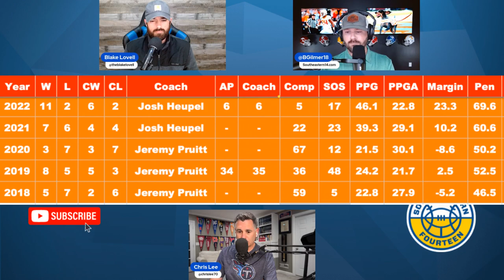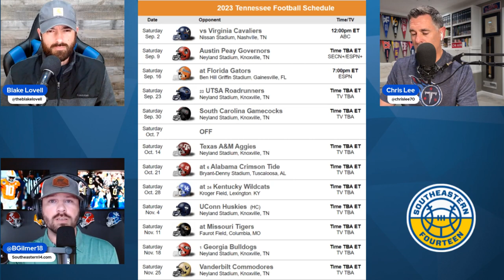Tennessee Football Season Preview: 2023 Predictions, Players To Watch, More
Chris Lee, Blake Lovell, and Blayne Gilmer preview Joe Milton and the Tennessee Volunteers for the 2023 season in SEC football.